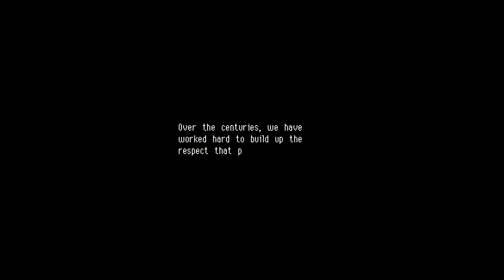Første timen av: Owlboy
Spillteamet spiller første timen av Owlboy for å gi ett innblikk i hvordan spillet fungerer. I denne videoserien vil spillteamet spille gjennom den første timen av spill i bibliotekets spillsamling.